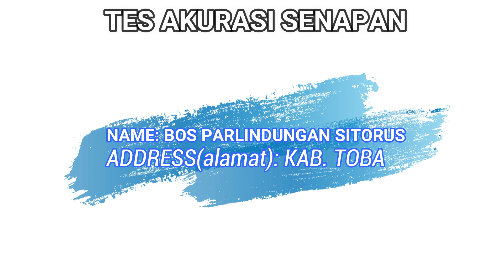VIRAL!! TES AKURASI SENAPAN ANGIN GELUK TABUNG 25 | PESANAN BOS PARLINDUNGAN SITORUS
Admin 1 : 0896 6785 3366
Admin 2 : 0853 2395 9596
Admin 3 : 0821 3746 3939

4 CARA BELI / ORDER :

*1.* Beli dengan bayar di tempat setelah barang sampai (COD)
*2.* Beli  via WA dan Transfer via BRI
*3.* Beli dengan order RekBer di tokopedia
*4.* Datang ke alamat kami di Desa raguklampitan RT 04 RW 01 Batealit Jepara Jawa Tengah